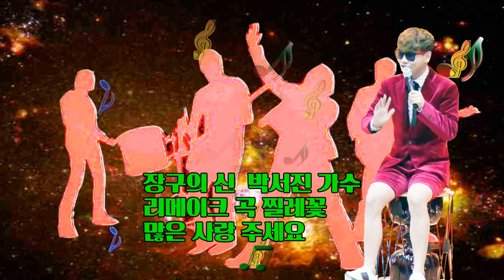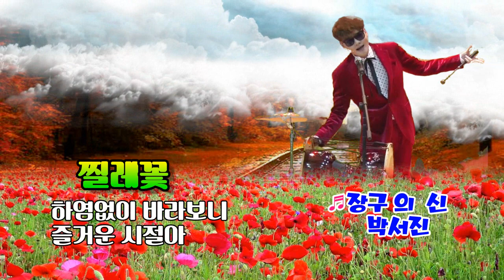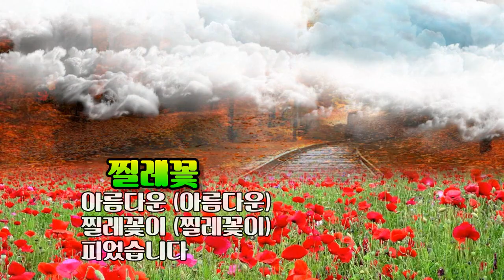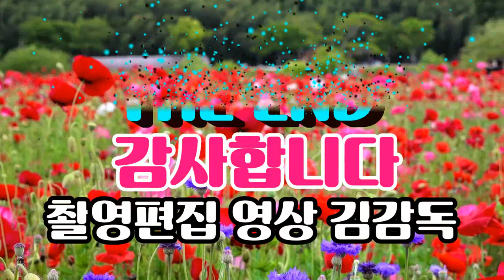장구의 신/박서진 찔레꽃/리메이크곡/촬영편집/영상 김감독